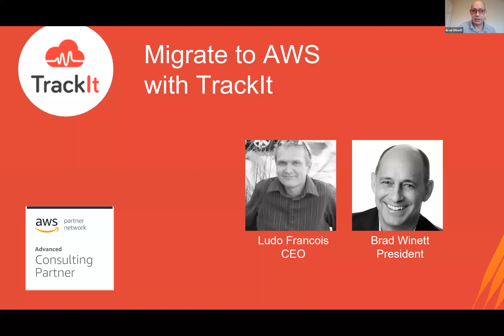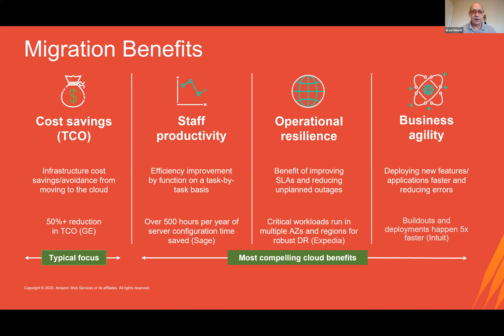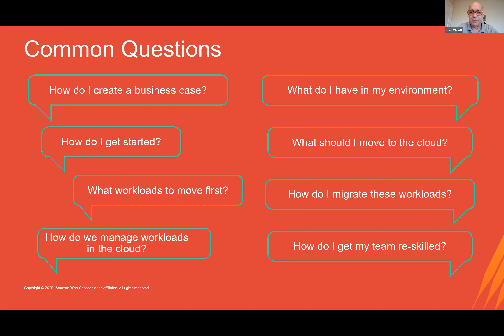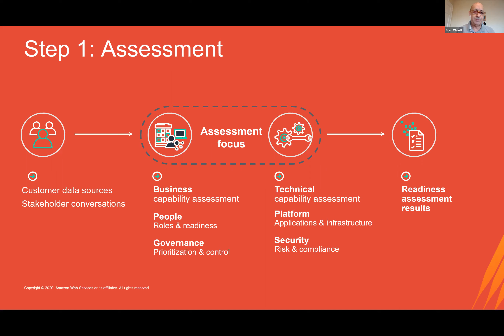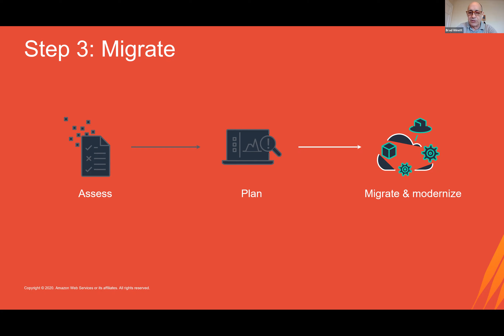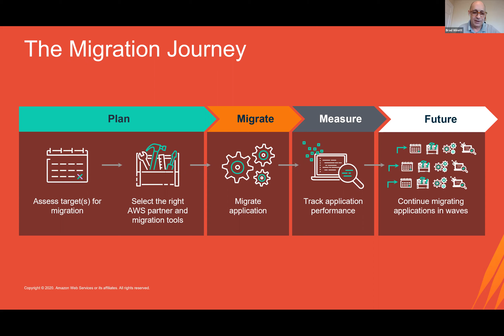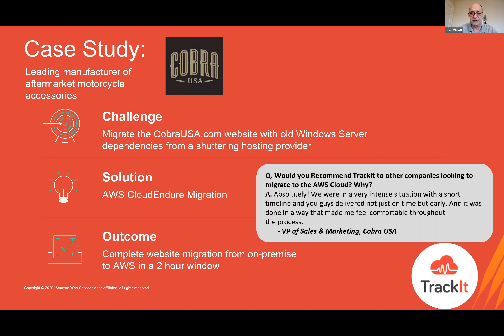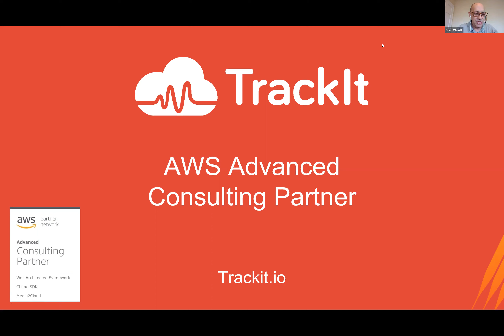Webinar 2020 12 10 Migration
Migrating to AWS